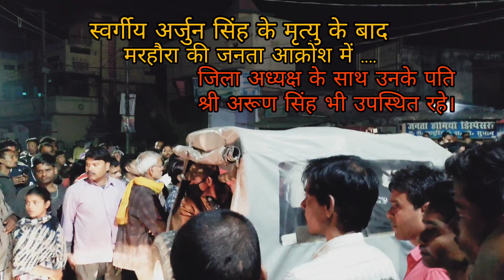स्वर्गीय श्री अर्जुन सिंह को देखने के लिए उमड़ी हज़ारों की भीड़|वीडियो अनिमेष राज सिंह के द्वारा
आज शाम मरहौरा में स्वर्गीय अर्जुन सिंह जी की अंतिम यात्रा निकली जिसमे हज़ारों की संख्या में लोग शामिल थे, आपको बता दें कि पिछले दिन ही अपराधियों द्वारा इनको गोली मार दी गयी थी जिससे इनकी मृत्यु हो गयी। अभी तक पुलिस ने एक अपराधी को गिरफ्तार किया है, उससे पूछताछ जारी है।